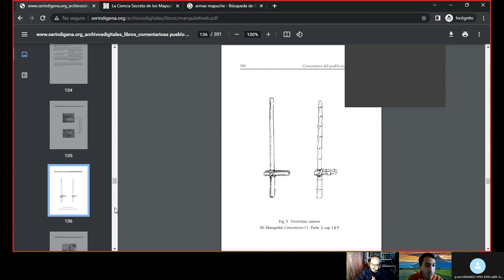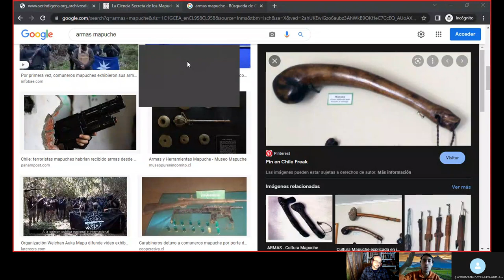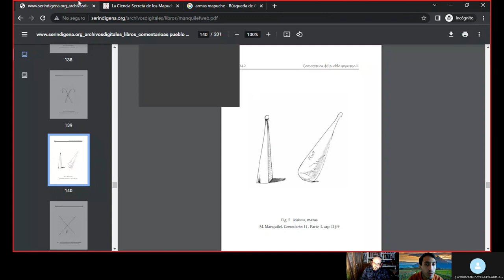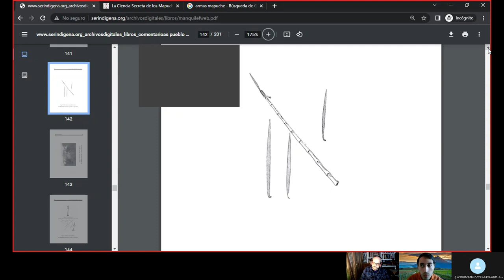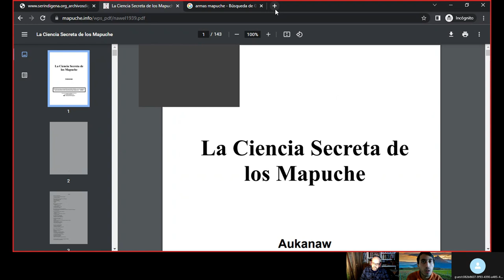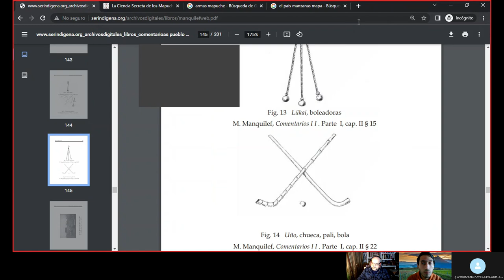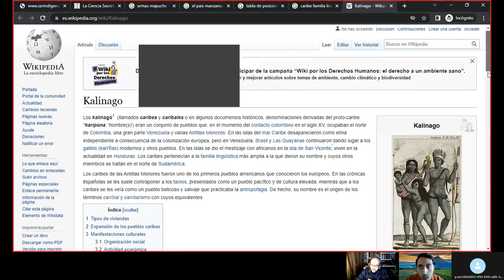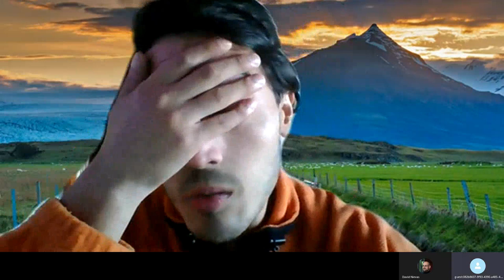LA CONQUISTA cap XXIX - Valdivia *Krauze, Mangel y Nievas*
(Emisión en diferido)

“Pues llegados que fueron al valle de Guillota, pidióles el capitán indios para cortar madera de que se hiciesen tablas para el barco; diéronselos cautelosamente muchos más de los que pidió por descuidarlo, y así mismo comenzaron a sacar el oro de que había abundancia en las minas; y un día que los vieron descuidados, vino el señor principal del valle con unos granos de oro gruesos como nueces al capitán Gonzalo de los Ríos, dejando toda su gente emboscada junto a ellos, y le dijo: "Señor, toma este oro, que como éste te daremos breve lo que prometimos a Valdivia". Gonzalo de los Ríos tomó el oro y estándolo mirando, el indio alargó la mano y sacándole el espada de la cinta le tiró una estocada con ello y dio voces llamando su gente.

Salieron de sobresalto contra todos ellos con tanto ímpetu, que aunque estuvieran sobre aviso los mataran todos, como los mataron, dándoles tantos flechazos por el cuerpo, teniéndolos cercados, que los pobres españoles, viéndose en tanta necesidad, pelearon desesperadamente sin que quedase ninguno de ellos a vida, si no fue el capitán Gonzalo de los Ríos y un negro, que acertaron a tener los caballos ensillados cuando oyeron salir los indios de la emboscada; y como el indio le sacó al capitán la espada de la cinta, huyeron a los caballos y llegaron a la ciudad de Santiago diez y seis leguas de camino en un día, donde Valdivia fue avisado de lo sucedido.

(Historia de todas las cosas que han acaecido en el reino de Chile y de los que lo han gobernado, Alonso de Góngora Marmolejo, c.1575).

Tras la partida de Almagro, quedó el actual Chile pacífico. Pero los españoles ambicionaban su regreso para hacerse con el control efectivo de los fértiles valles de Copiapó y el Biobio.

Pedro de Valdivia seguiría sus pasos como nuevo gobernador de una provincia que sería considerada en lo sucesivo como “El Flandes indiano”. Uno de sus yanaconas, el mapudungún Lautaro, se convertiría en “un nuevo Arminio” al no solo alzarse contra los españoles, si no por revelándose como un comandante militar legendario que adaptaría el armamento y tácticas de sus compatriotas para suponer una auténtica pesadilla a los españoles.

Junto a Lientur Mangel y Armin Krauze desgranaremos las expediciones de conquista y poblamiento de Pedro de Valdivia y sus capitanes hasta la fatídica jornada de Tucapel (1553).

“La Conquista” es el podcast sobre el descubrimiento, conquista y colonización de la América Hispana. Presentado por David Nievas para Bellumartis.

Bibliografía recomendada

-“Comentarios del pueblo araucano (juegos, ejercicios y bailes)” de Manuel Manquilef.
-”El imaginario de la guerra de Arauco. Mundo épico y tradición clásica” de María Gabriela Huidobro.
-”Lautaro: epopeya del pueblo mapuche” de Isidora Aguirre.
-“Conquistadores: una breve introducción” de Mathew Restall y Felipe Fernández-Armesto
-”Historia secreta mapuche” de Pedro Mayuqueo.

Imagenes de cabecera amablemente cedidas por Augusto Ferrer-Dalmau

Si queréis ayudarnos, dadle a “me gusta” (el corazón a la derecha de Ivoox) y también dejadnos comentarios. De esta forma ayudaréis a que los programas sean conocidos por más gente. Y compartidnos con vuestros amigos y conocidos.